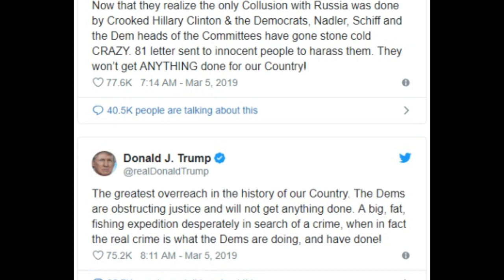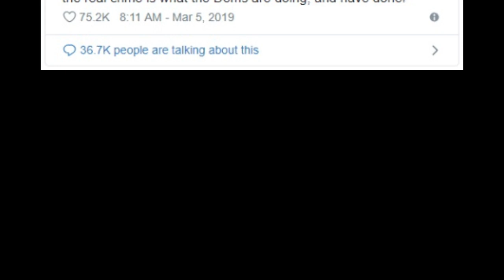After Launch of New Trump Probe – Donald Goes Directly to American People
Rep. Nadler announced Monday that he is opening an obstruction of justice probe into the President.

   1. Thumbnails considered not appropriet or irrelevant in the source shall be replaced with new one deemed to be better in line with the contents.
   2. The title of the video shall be going through under strict scrutiny for journalistic ethics and news worthiness.
   3. Sentences and phrases inconsistent with journalistic professionalism and/or ethics shall be modified or deleted.
   4. Words describing crime/violence may be employed when they are essential for correct reporting.
   5. In the meantime, we respect the rights of the owners of the original source in the spirit of freedom of speech, and try to keep the original ideas and motives intact as much as possible.